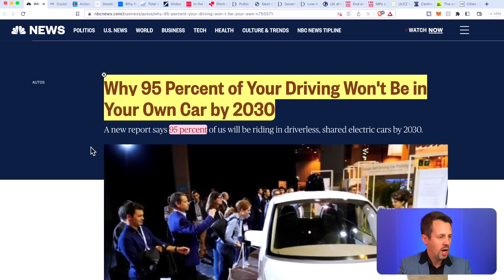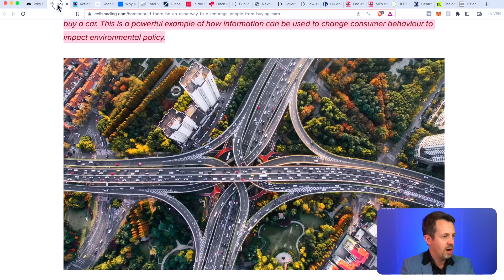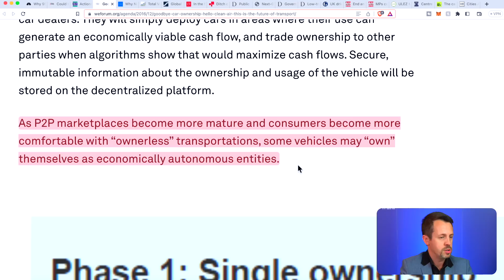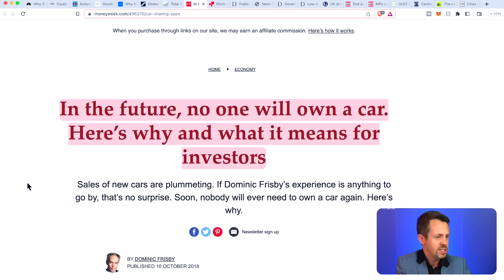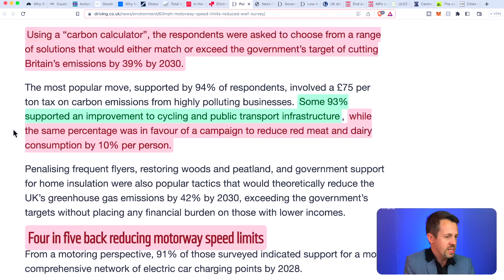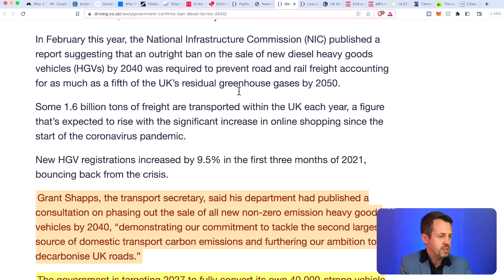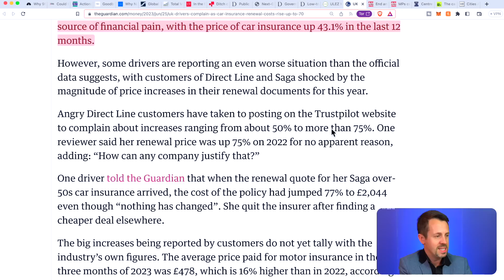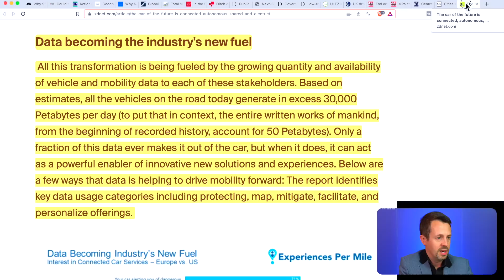'MOST' Private CAR Ownership To Be Phased Out By 2030 (95% Reduction Target)